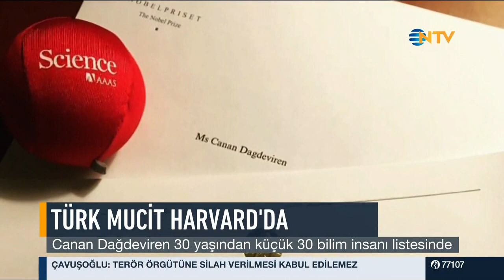NTV Interviews Dr. Canan Dagdeviren